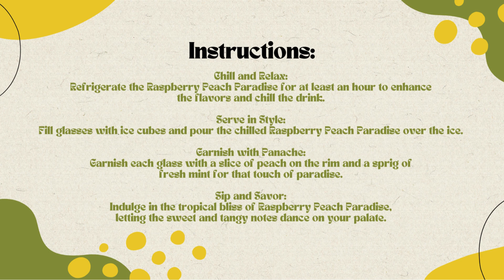Free Raspberry Peach Paradise Recipe 🍑🍇🌴Free Ebooks +Healing Frequency🎵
Introduction:
Transport yourself to a tropical haven with the tantalizing fusion of ripe peaches and succulent raspberries in this Raspberry Peach Paradise. A refreshing escape for your taste buds! 🍑🍇🌴🍹

Ingredients:

2 cups fresh raspberries
3 ripe peaches, peeled and sliced
1/4 cup honey (adjust to taste)
1 tablespoon fresh lime juice
2 cups coconut water
Ice cubes for serving
Fresh mint leaves for garnish

Instructions:

Berry-Peach Blend:

In a blender, combine the fresh raspberries, sliced peaches, honey, and fresh lime juice. Blend until you achieve a smooth and vibrant puree.

Tropical Twist:

Pour the fruity puree into a large pitcher and add the coconut water. Stir well to combine, creating a tropical symphony of flavors.

Sweeten to Perfection:

Adjust the sweetness by adding more honey if desired. Stir until the honey is completely dissolved in the mixture.

Chill and Relax:

Refrigerate the Raspberry Peach Paradise for at least an hour to enhance the flavors and chill the drink.

Serve in Style:

Fill glasses with ice cubes and pour the chilled Raspberry Peach Paradise over the ice.

Garnish with Panache:

Garnish each glass with a slice of peach on the rim and a sprig of fresh mint for that touch of paradise.

Sip and Savor:

Indulge in the tropical bliss of Raspberry Peach Paradise, letting the sweet and tangy notes dance on your palate